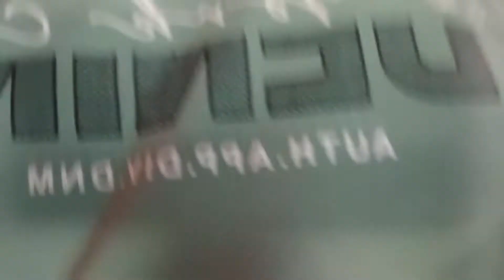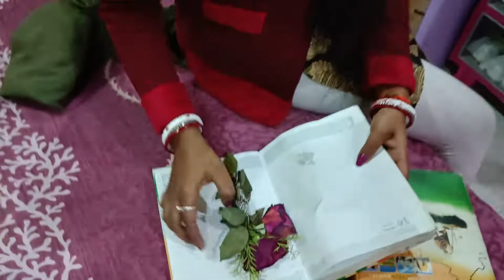সকাল সকাল ঘুরতে গেলাম || @bong bit